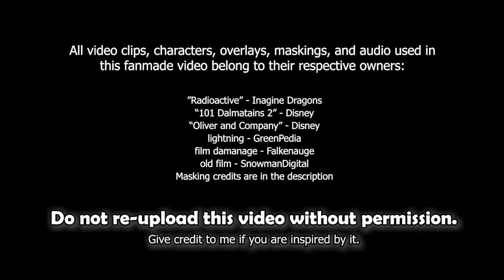"Radioactive" - Lightning (MEP PART)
Little Lightning has a big secret….he can control actual lightning! He recruits Steele and Buster to help him take over New York City. After Lightning reveals his plan to them, they head off into the dark city to get their revenge.

🖥️ Program: Adobe Premiere Pro 2021 & Photoshop 2021
♫ Song/Author: "Radioactive" - Imagine Dragons
▶ Video Clips/Characters: 101 Dalmatians 2, Oliver and Company, Balto, & Lady and the Tramp 2